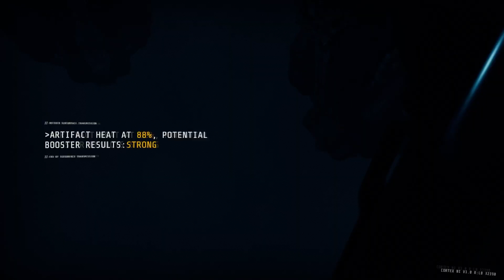3rd Times the Charm - GTFO R2C1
My friend and I finally beat R2C1 in GTFO. All it took was 3 tries.
Yes this is a reupload, I had to fix the audio.